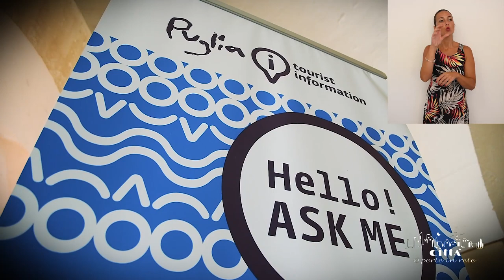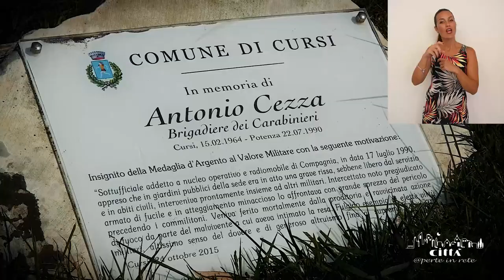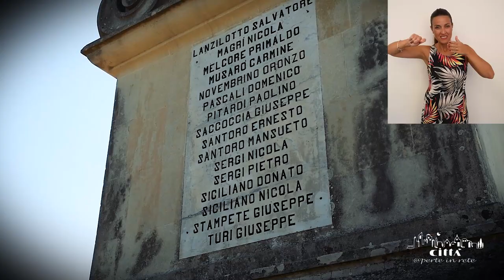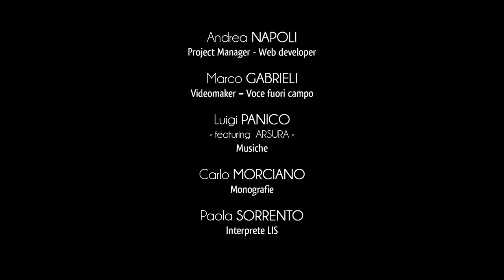Città di Cursi in LIS (Lingua Italiana dei Segni)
Cursi sorge nel cuore del Salento centro orientale ed il suo territorio rientra nell’Unione dei Comuni dell’Entroterra Idruntino, ente istituito nel 2001.
Anticamente il paese apparteneva all’area ellenofona della Grecìa Salentina, e ancora oggi il retaggio italo-greco rivive nella storia del suo splendido patrimonio culturale materiale e immateriale.